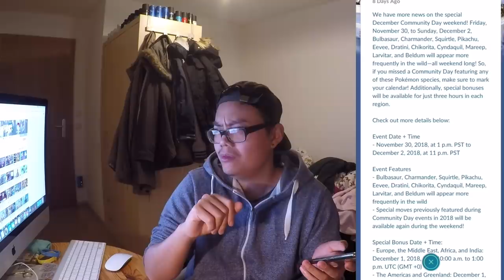Über 100 SHINY?! Super Community Day VORBEREITUNG & CHALLENGE!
euda heute fängt das Community Wochenende an
hier nochmal alles was ihr dazu wissen müsst, worauf ihr euch konzentrieren solltet, was ihr entwickeln solltet und eine Challenge an alle